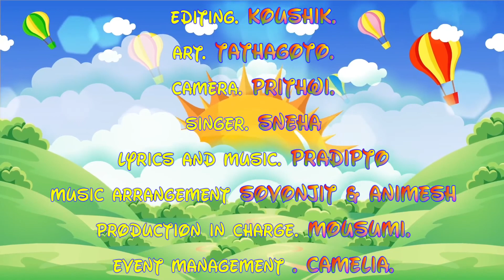Chanabora | Episode 2 | Non-Fiction Web Series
Producer : Mayuri.
Director : Pradipto.
Editing : Koushik.
Art : Tathagata.
Camera : Prithwi.
Production in charge : Mousumi.
Event management : Camelia.
Singer : Sneha.
Lyrics and music : Pradipto.
Music Arrangement : Sovonjit - Animesh